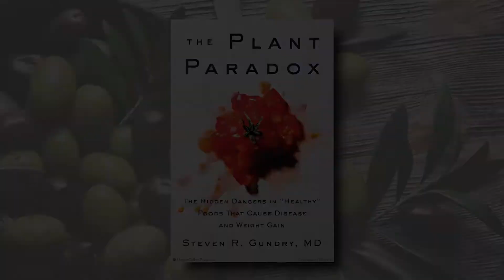Plant Paradox Diet - Day 24 - Fish & Chips Recipe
Jann was craving Fish and Chips so she created a recipe that fit within the diet. Recipe starts at 3:23